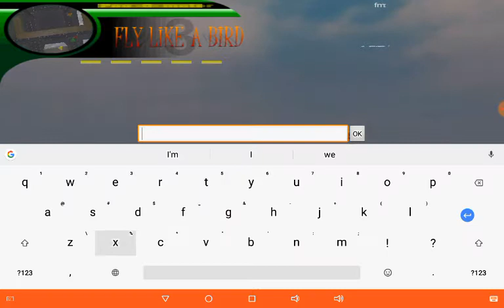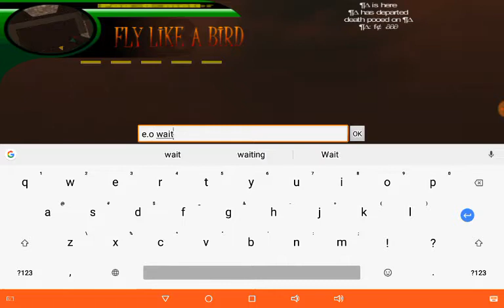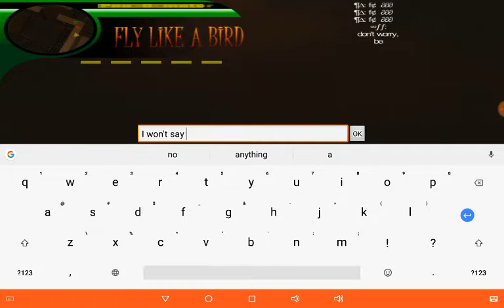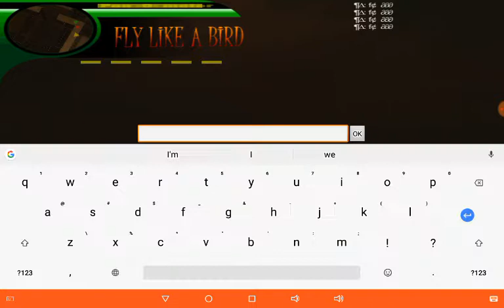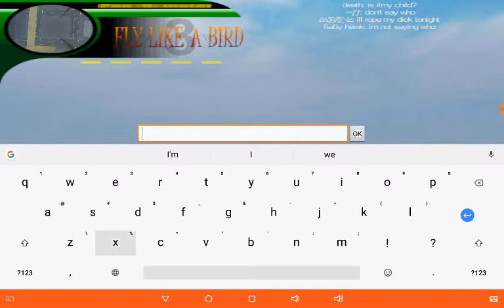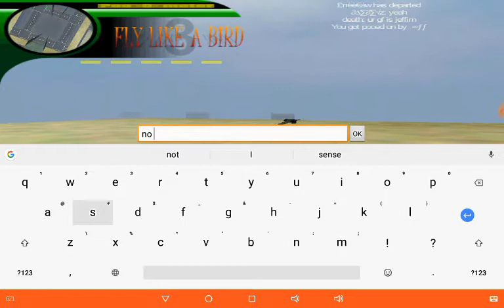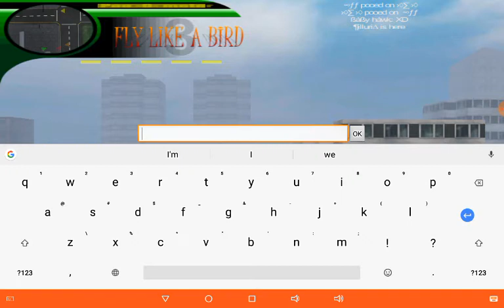Check up on flab with annoying friends all so look down below for some sad information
I'm doing the best I can not sure how I keep losing subscriber's
I had 14 subs now it's down to 13 :/ I'm doing my best here.
I'm not good with this